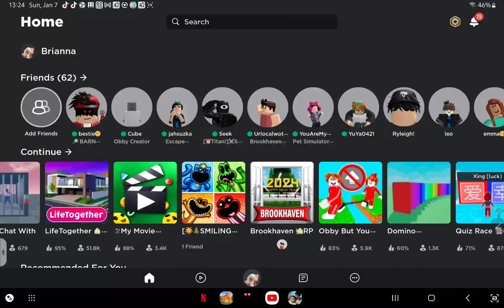roblox domino playground